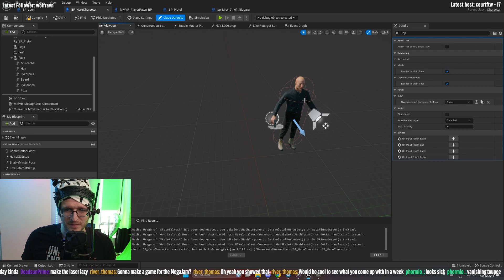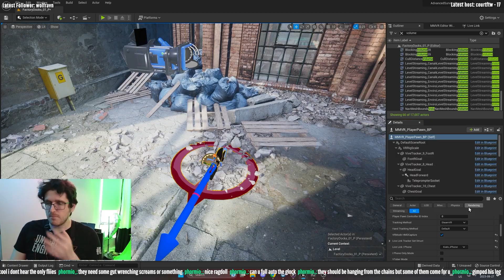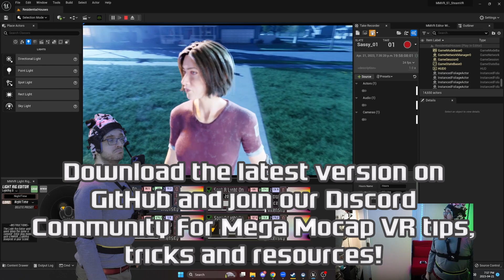I used my free mocap system to put myself into 'the RE4 we have at home.'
I made a recent revision to my mocap system that allows anyone to mocap a character blueprint in Unreal Engine, and I used this new power to make myself into the protagonist for a VR and VR-less survival horror game!